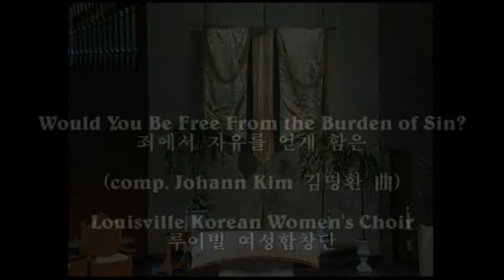"Would You Be Free From the Burden of Sin?" for women's choir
A setting for women's choir in Korean folkmusic style of the famous hymn by church composer Johann Kim, performed by Louisville Korean Women's Choir at St. James Catholic Church in Elizabeth Town, KY on May 29, 2010, conducted by the composer. (sheet music order
이 곡은 유명한 찬송가 "죄에서 자유를 얻게 함은"의 가사로 만들어진 국악풍의 찬양곡으로 교회음악 작곡가 김명환 목사에 의해 작곡되었으며 루이빌한인여성합창단에 의해 (여성을 위한 버젼)이 세계최초로 공연되었다.
장소: 성제임스 성당 (엘리자베스타운) 일시: 2010년 5월 29일